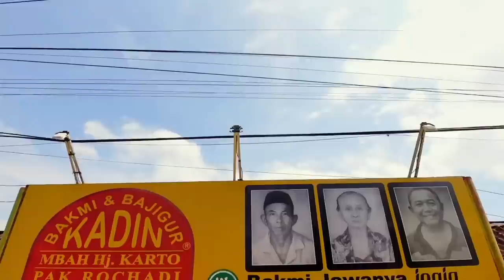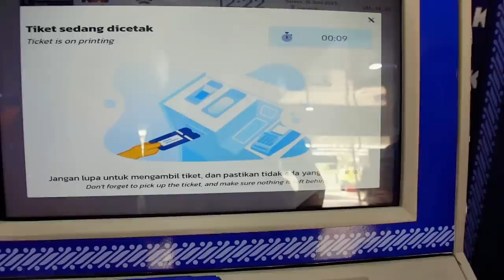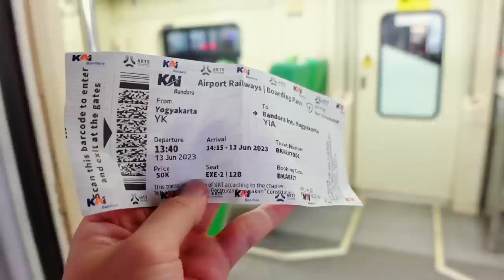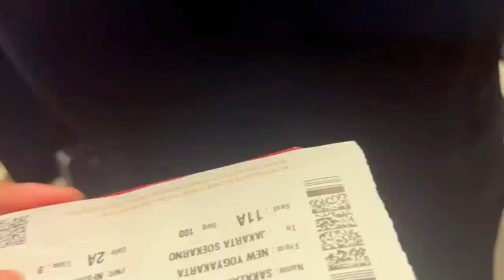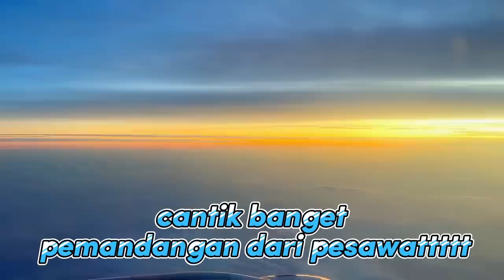TERAKHIR TRIP JOGJA😭 COBA BAKMI KHAS JOGJA🍜 DAN KERETA DI JOGJA🚆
HALO GUYS, OHAYOU KONNICHIWA KONBANWA!!! AKU YUSUKE!!! video kali ini adalah terakhir trip jogja kita. agak sedih tapi overall seru yaaaaa. makasih banyak sudah nonton series trip jogja ya guys🫶 dan kita pertama kali coba bakmie khas jogja. ternyata enak banget rasanya. perbedaannya apa ya🤦‍♂️ gak tahu deh. tapi enakkkkk. dan coba naik kereta di jogja. tapi ternyata mirip sama kereta di jepang😭JOGJA MANTAAAAAP🔥 kalo ada request yang mau nonton video, silakan tulis di komentar ya. langsung bikin di jepang🇯🇵 SELAMAT MENONTON YAAAAA🔥  KALO SHARE, LIKE, DAN KOMENT VIDEO INI, AKU SENANG BANGET🙌 ARIGATO~~~🙏

indonesia jogja bakmi bakmie wasedaboys challenge jepang yusuke sebesty kereta kereta indonesia#pulang#tripindonesia#tripjogja#series#jakarta